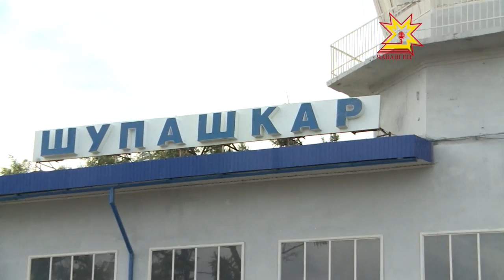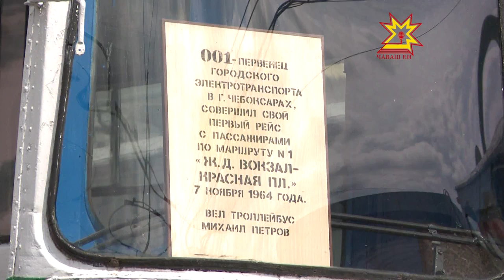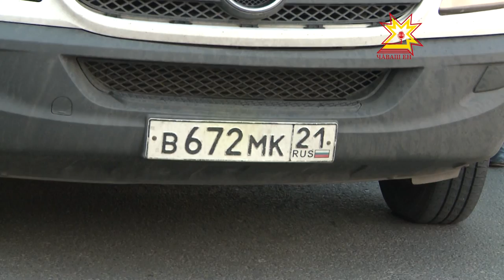Наша Республика. Главная тема. Выпуск 28.07.2015